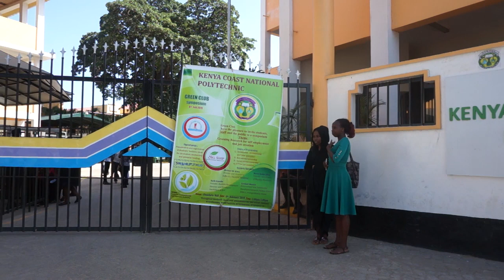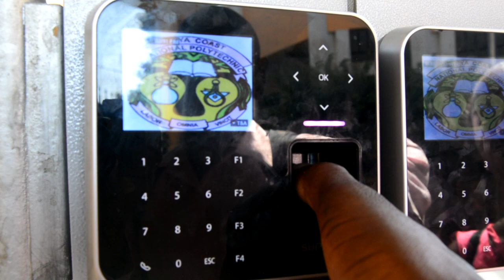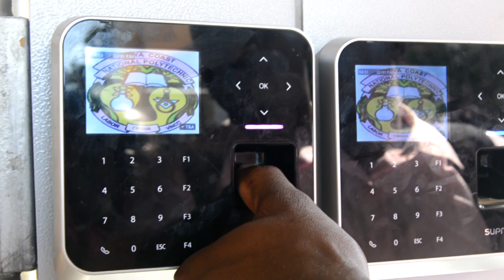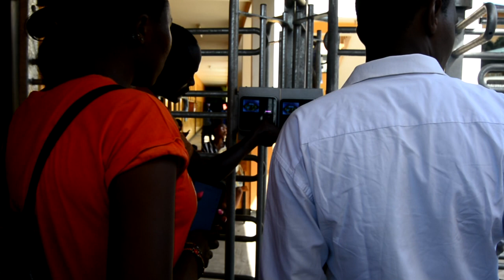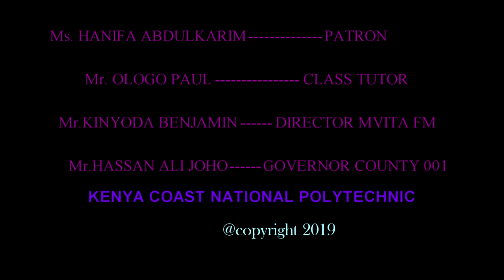BIO-METRIC SECURITY SYSTEM DOCUMENTARY AT KENYA COAST NATIONAL POLYTECHNIC..2019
THE MANUEL PRODUCTION.